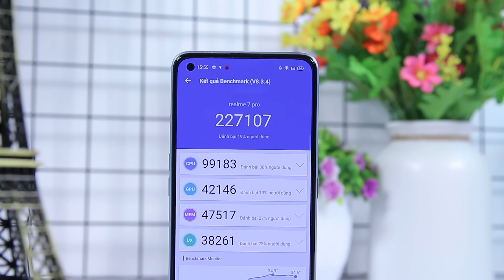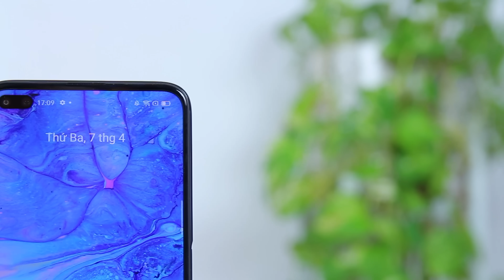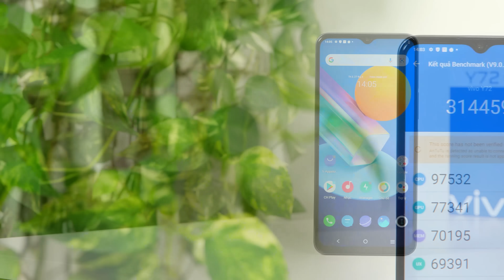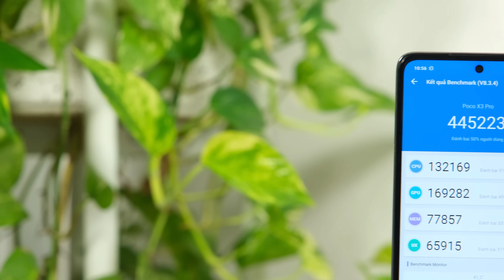SỐC: Điện thoại 3 đời không thay đổi chip !